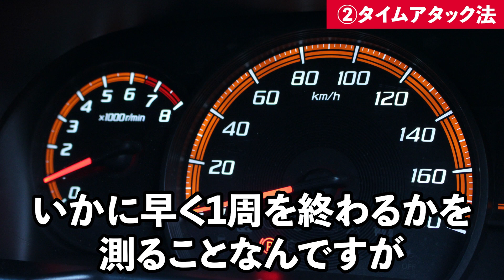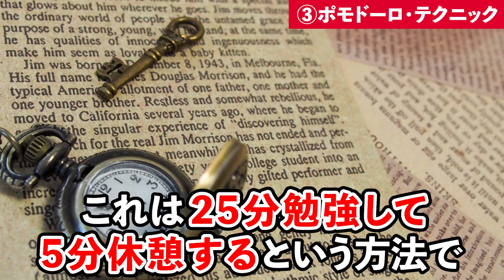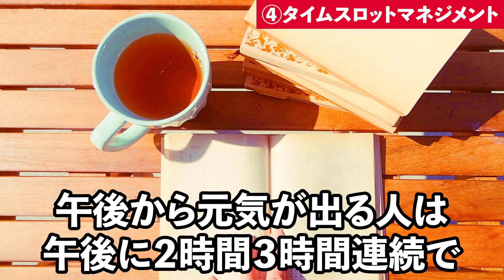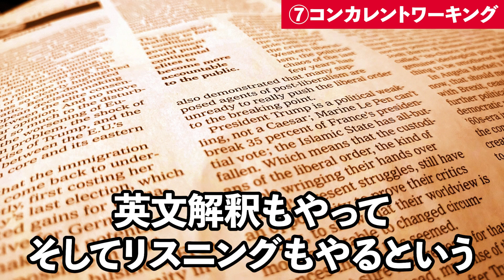【浪人生、受験生に告ぐ】夏休み！楽に１５時間勉強できる裏技９選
【最短で早慶MARCH 関関同立　旧帝大に受かる全教科の勉強法をlineで教えてます】@921lkwjv で検索！あるいはQRコードから登録したい人はこちら⇒

どうもデブレイクスルーかずきです！（偏差値39の底辺高校から早大合格・現予備校経営者）

【チャプター】
0:46 勉強法①スモールステップ法
1:37 勉強法②タイムアタック法
2:38 勉強法③ポモドーロテクニック
3:12 勉強法④タイムスロットマネジメント
4:15 勉強法⑤寸止め勉強法
5:03 勉強法⑥完全に脳を休める休憩法
5:46 勉強法⑦コンカレントワーキング
6:50 勉強法⑧1週間6日法
7:32 勉強法⑨受験戦略の最適化
8:51 1日の理想的なスケジュール